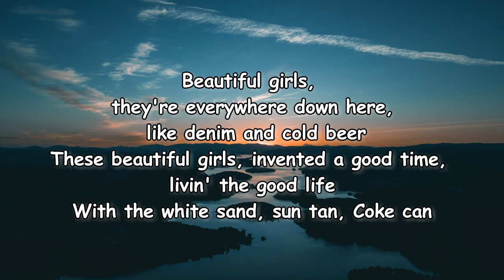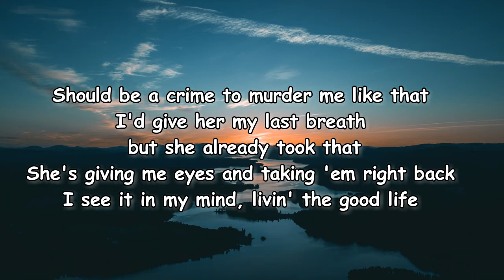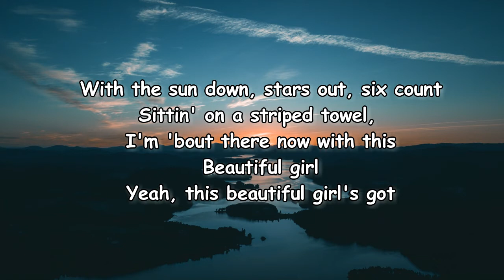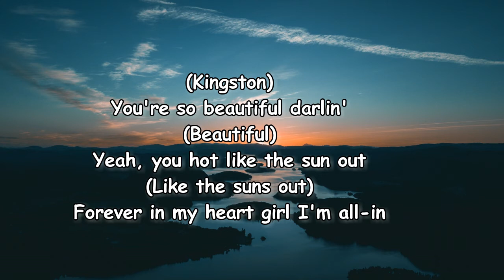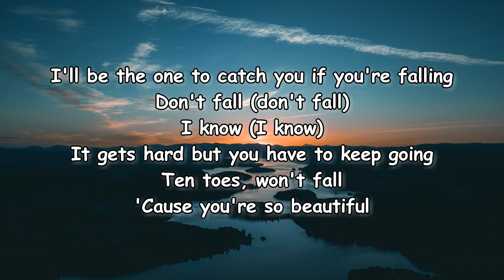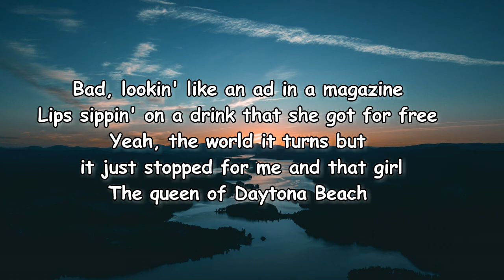Seaforth - Queen Of Daytona Beach Lyrics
Queen Of Daytona Beach Lyrics:

Beautiful girls, they're everywhere down here, like denim and cold beer
These beautiful girls, invented a good time, livin' the good life
With the white sand, sun tan, Coke can
Mix it with the Jack Dan on the Gram, oh man
All these beautiful girls
But this beautiful girl's got

A glass slipper stepping out of her daddy's Jeep
I'm thinkin' never mind 99 degrees
Every guy inclined to drop everything for that girl
The queen of Daytona Beach
Bad, lookin' like an ad in a magazine
Lips sippin' on a drink that she got for free
Yeah, the world it turns but it just stopped for me and that girl

Should be a crime to murder me like that
I'd give her my last breath but she already took that
She's giving me eyes and taking 'em right back
I see it in my mind, livin' the good life
With the sun down, stars out, six count
Sittin' on a striped towel, I'm 'bout there now with this
Beautiful girl
Yeah, this beautiful girl's got

(Kingston)
You're so beautiful darlin'
(Beautiful)
Yeah, you hot like the sun out
(Like the suns out)
Forever in my heart girl I'm all-in
I'll be the one to catch you if you're falling
Don't fall (don't fall)
It gets hard but you have to keep going
Ten toes, won't fall
'Cause you're so beautiful